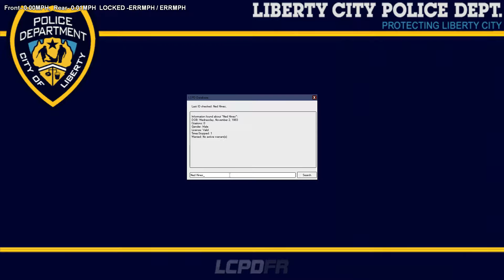Happy Hour -- LCPDFR 1.0d -- S2:E27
PC Specs:
CPU:  AMD FX-8350 Black Edition Vishera 4.0GHz (4.2GHz Turbo) Socket AM3+ 125W 8 Core
GPU:  SAPPHIRE Tri-X R9 290x 8gb video card
RAM: Ripjaws 8gb X series
MOBO:  ASRock Fatal1ty 990fx
Storage1:  Samsung 840 Evo SSD 120gb
Storage2:  Western Digital 500gb HDD

Ignore:
(for search engine optimization): AverageGuyGaming / Average Guy Gaming